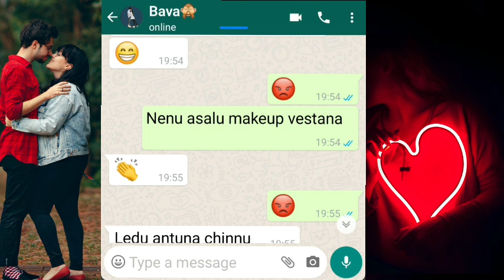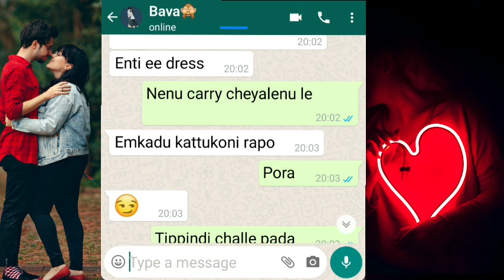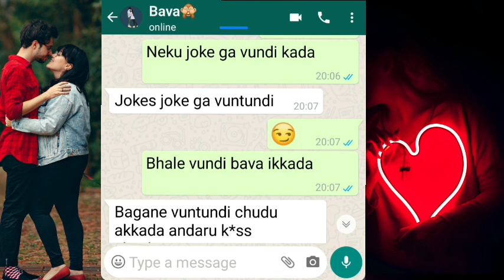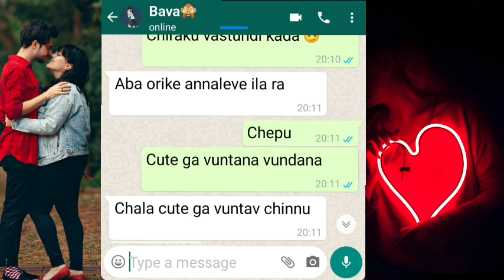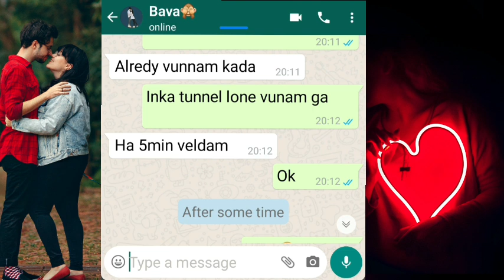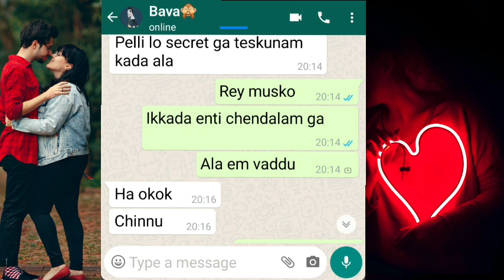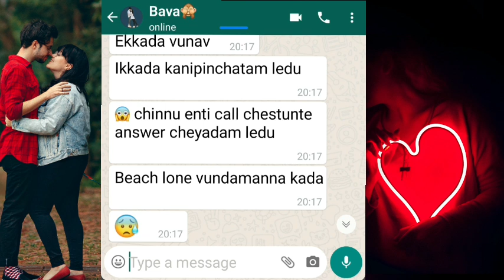😛 Doctor Bava Mamulodu Kaadu, At End 🥺| 🙇‍♀️ Childish Mardhal Pilla-65 | Avis Chats